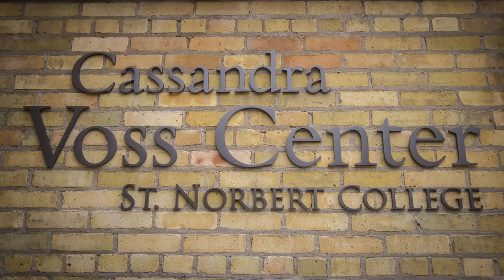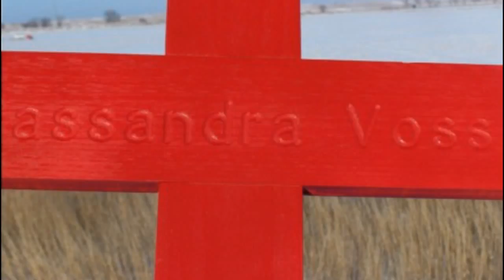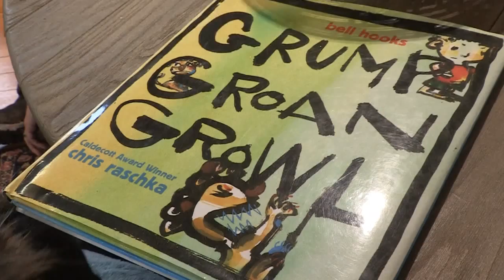"Conversations from St. Norbert College" featuring bell hooks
bell hooks, faculty member at Berea College and leading public intellectual as named by The Atlantic Monthly, is the guest on this episode of "Conversations from St. Norbert College", hosted by Kevin Quinn (Academic Affairs).

The show will focus on hooks' career as an author. She has written more than 35 books as well as numerous scholarly and mainstream articles focusing on race, class and gender in education, art, history, sexuality, mass media and feminism.